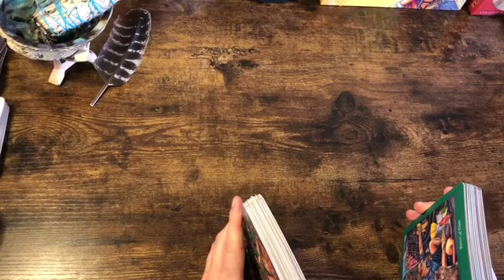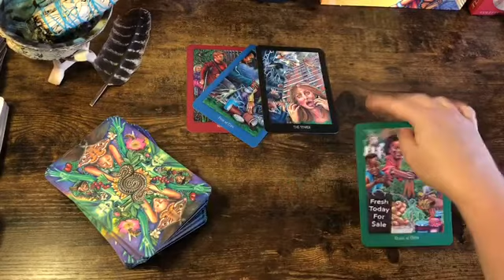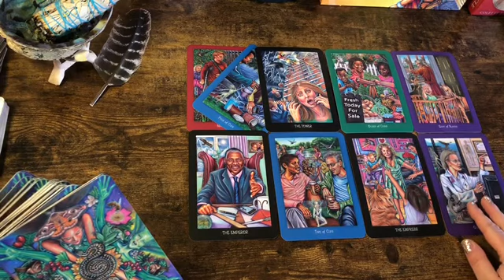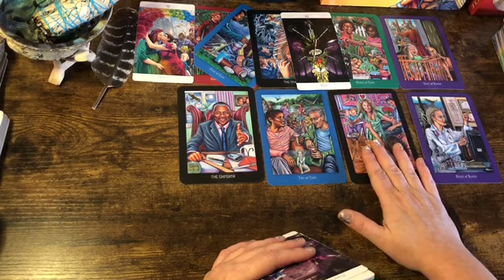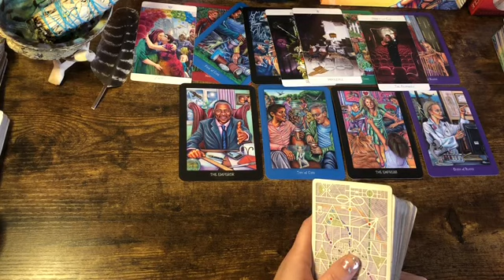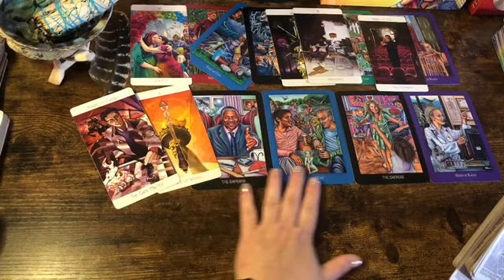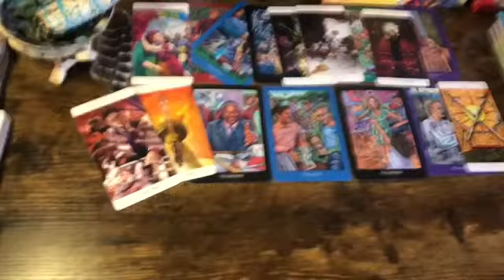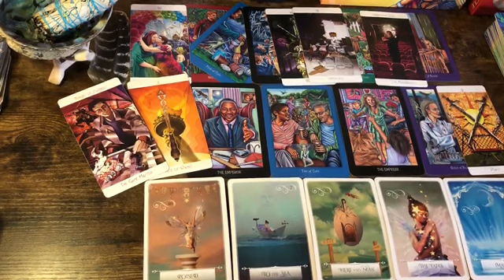Aquarius 😶 “Wait! Timing Is Not Right Yet” Next 48 hrs Tarot Oracle March 2021